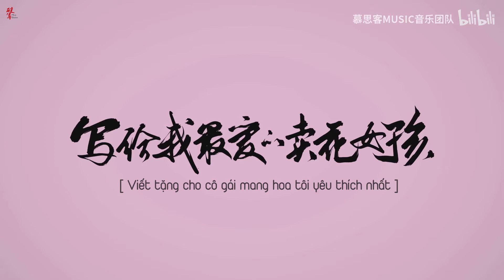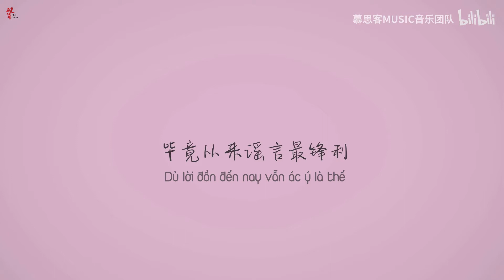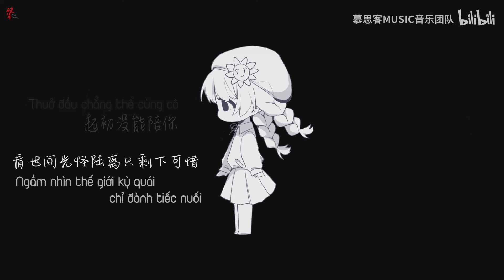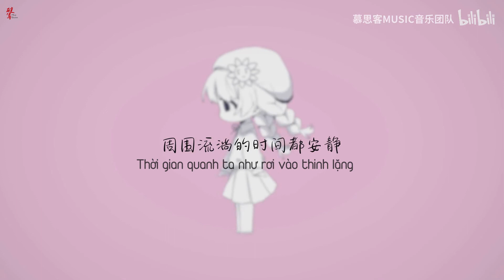(VIetsub) [MHDK] Viết tặng cô gái mang hoa tôi yêu thích nhất | 写给我最爱的卖花女孩 • 墨香铜臭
Một bài fan viết tặng Mặc Hương từ hôm Trung thu nhưng mị lầy đến hôm nay mới dịch ❤

Chỉ muốn nhân đây gửi lời cám ơn đến cô gái đã kể cho tôi nghe rất nhiều câu chuyện xưa ý đẹp.

Rằng chờ đợi 5 năm đã sao, vì mối duyên đẹp nhất là mối duyên khó đạt.

Rằng chờ đợi 13 năm đã là gì, vì năm tháng trùng trùng rồi sẽ tương ngộ.

Rằng chờ đợi 800 đã hề chi, vì chỉ cần một ánh mắt cũng đủ động lòng.

▸Caption của UP chủ:

"Thiên không xinh đẹp nên duyên cùng mặt trời, cũng là lúc trăm nhà chốn nhân gian hòa hợp.

Chúc mọi người Trung Thu vui vẻ!

Mong rằng chúng ta sẽ có thể trở thành một người dũng cảm, giữ vững bản tâm, dẫu cho con đường phía trước đầy chông gai, lắm gập ghềnh, nhưng hãy tin rằng chúng ta sẽ gặp dữ hóa lành, trong họa thấy phúc. Tương lai của chúng tôi ắt sẽ phồn hoa tựa gấm, viên mãn sáng ngời!"

▸ Bài hát: Viết tặng cô gái mang hoa tôi yêu thích nhất |

▸ Biên khúc: Các Lâu Thoán Thiên Hầu

▸ Sáng tác: Thương Nguyệt

▸ Viết lời: Khuẩn Khuẩn

▸ Ca sĩ: Hải Y

▸ Hiệu đính: Lăng Diệc

▸ Hậu kỳ: Thư Án

▸ PV: Đản Đản Khuẩn

▸ Họa sĩ: A Nguyên

▸ Điền chữ: Ngư Yểu

▸ Poster: Sơn Xuy Hảo Ngưu

▸ Kế hoạch: Linh Nguyệt

▸Dịch nhạc: Yukari • Phá Quân   | 紫 • 破军